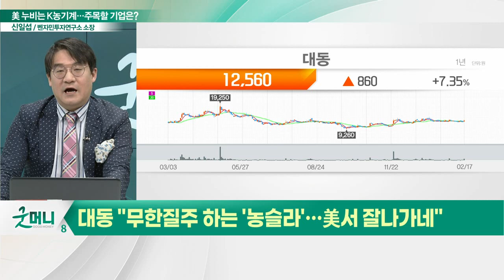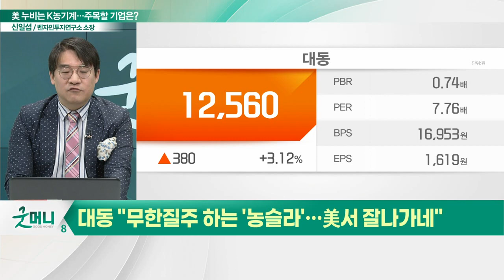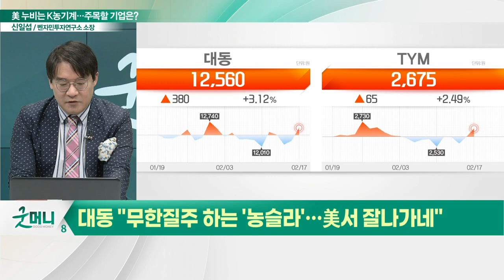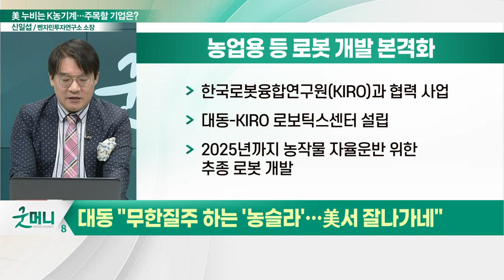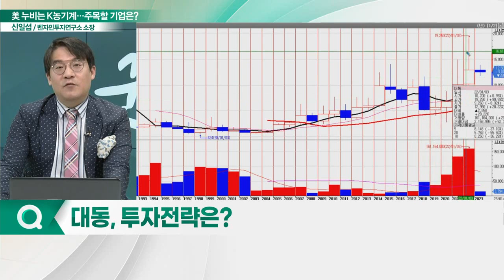대동(000490), 최대 실적… 미래사업 현실화... "'농슬라'의 본격적 진군 개시"_신소장의 시그널 (20230220)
대동(000490) "무한질주 하는 '농슬라'… 美서 잘나가네"
- 작년 매출 1.5조원… 전년대비 24%↑
- 미국에서 선전... 농기계 한류 주도
- 농업용 등 로봇 개발 본격화